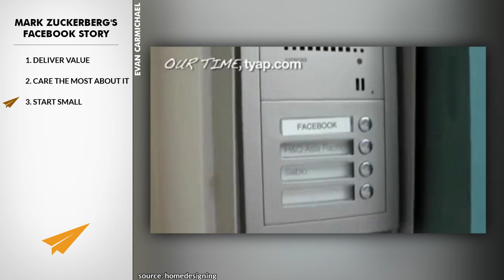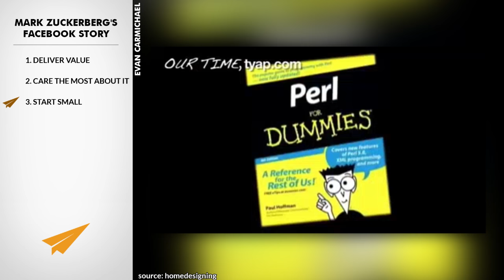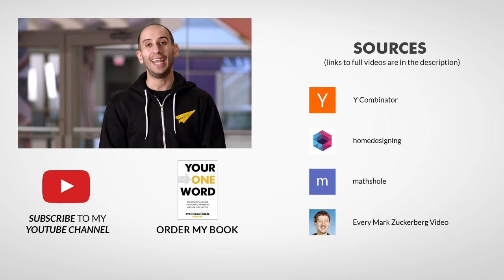Mark Zuckerberg: The Story of Facebook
Mark Zuckerberg is the CEO and co-founder of Facebook, one of the world's biggest social media giants. But what is the secret behind the incredible success of Facebook? To figure that out, we're analyzing Mark Zuckerberg's Facebook story.

✔ SOURCES ✔
[Y Combinator]

Cheers,
Evan